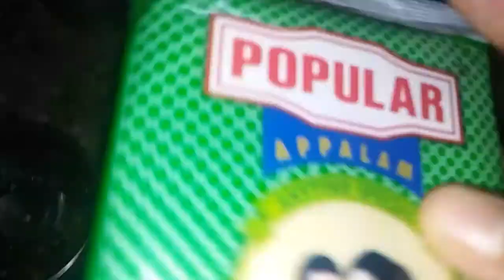குழந்தைகளுக்காக ஹெல்தியான நார்த் இந்தியன் ஸ்டைல் அப்பளம் ரோல் Healthy Children's Snakes